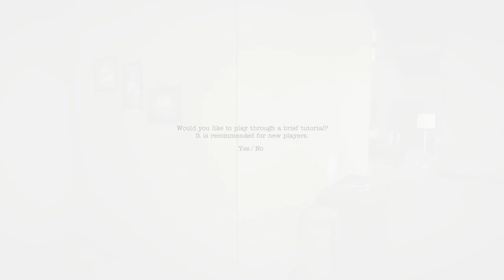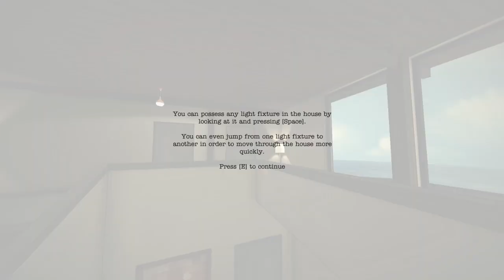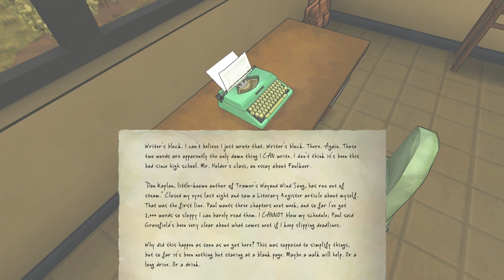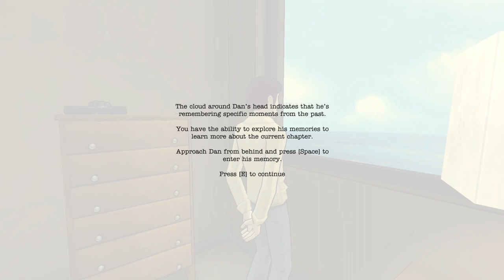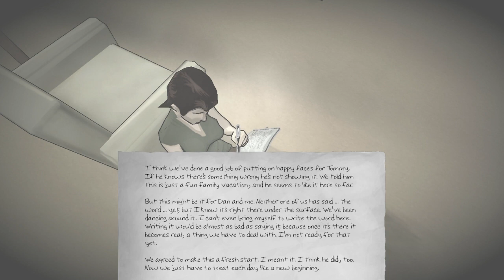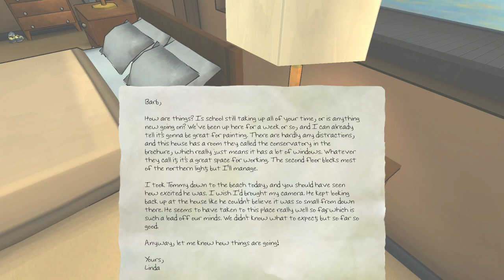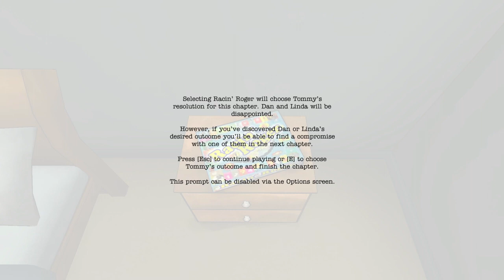The Novelist - FAMILY ISSUES& Nice House! #1 (Let's Play)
I love these types of games!